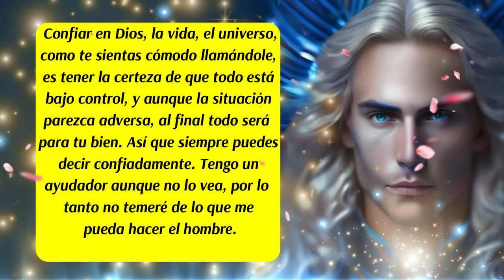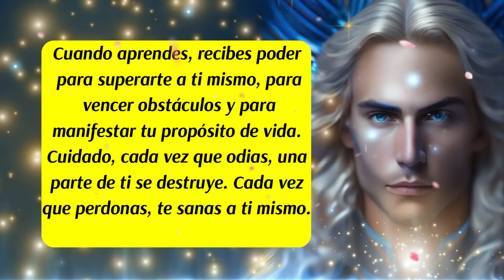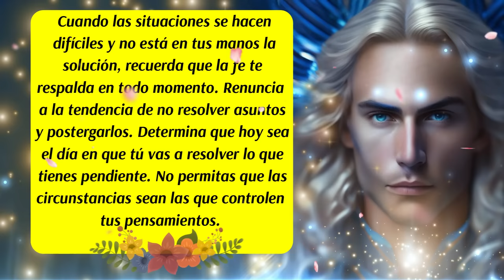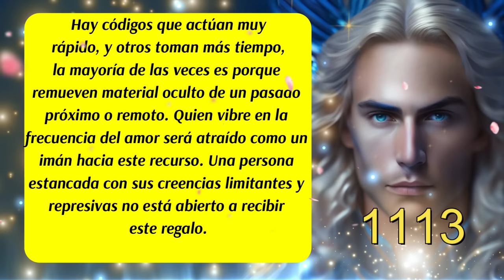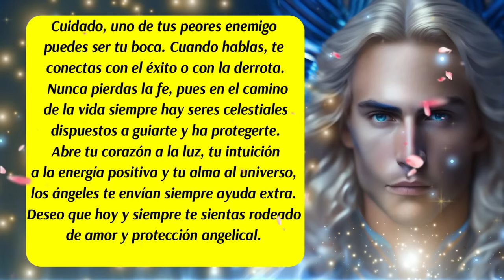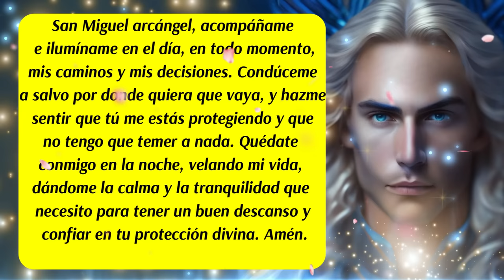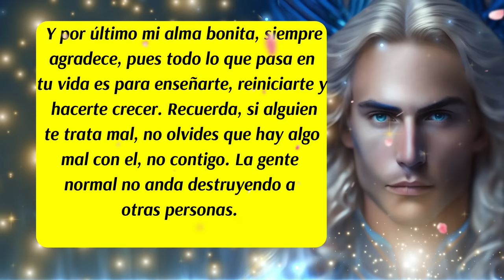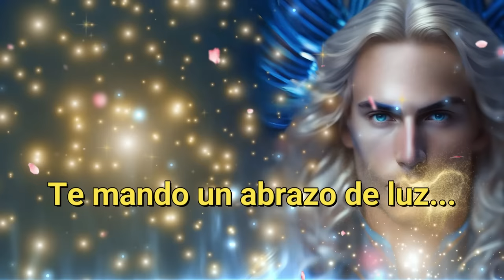💌Este Mensaje lleva tu nombre🙌Tienes un Defensor🚨Arcángel Miguel te asiste siempre💙😇mensajedeldía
00:00 Presentación y Bienvenida
00:16 Romanos 12:19
00:34 Los Ángeles te hablan
01:18 Consejo del día
02:16 Decreto del día
03:35 Arcángel Miguel te habla
04:19 Código Sagrado
05:01 Los Ángeles te hablan
05:18 Mensaje de las Energías Angelicales
05:55 Oración al Arcángel Miguel para pedir por su ayuda, asistencia y protección.
06:26 Arcángel Miguel te habla
08:00 Despedida
✅ISRC: USUAN1100748
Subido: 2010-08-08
✅Link de la página